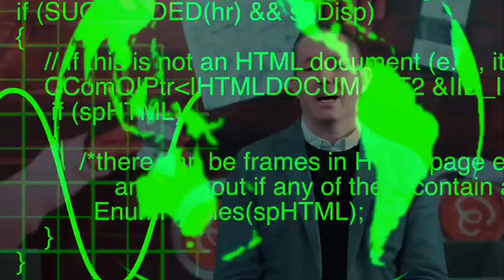Embracing the Digital Revolution: Unlocking Success With Rextie, A Fully Digital FX Platform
Small and medium businesses worldwide get beat with the excessive fees traditional banks charge in foreign currency exchange, making them lose valuable resources that could go into improving other areas of the business.

Enter Rextie, an online currency exchange platform that provides the chance of saving money while exchanging US$ from the convenience of your phone or computer. With billions of US$ exchanged worldwide and thousands of satisfied users, their solution is built in three pillars: digital service, bank-beating rates and speed.